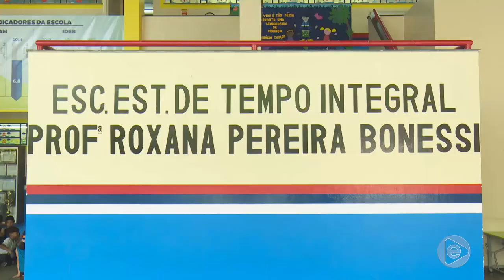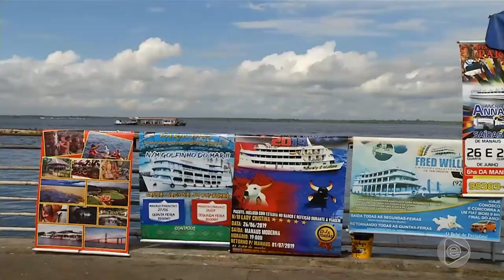6 Horas Notícias – 17 06 2019 04º Bloco